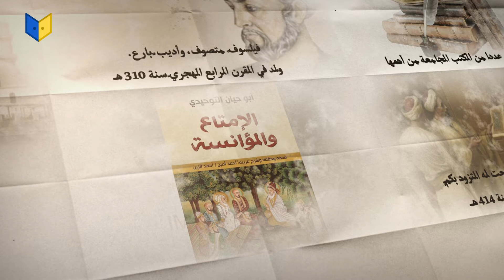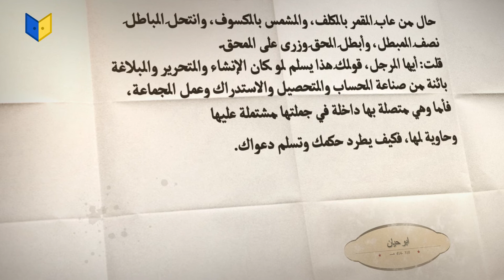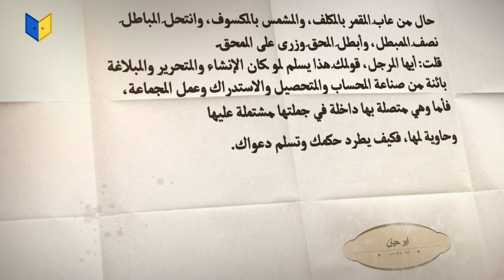قضايا أدبية - عربي أول ثانوي أدبي - ابن العميد حياته وأثره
قضايا أدبية - عربي أول ثانوي أدبي
النثر في العصر العباسي - ابن العميد - ابن العميد حياته وأثره
(الفصل الثاني الوحدة الرابعة)

تعلم القضايا الأدبية مع المعلمة بيان أبو الرُب على منصة أبواب